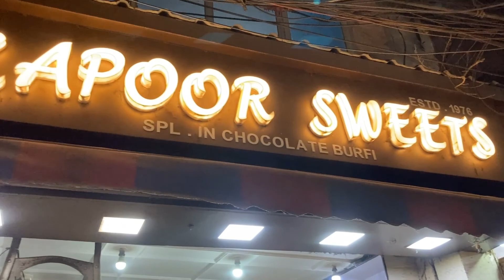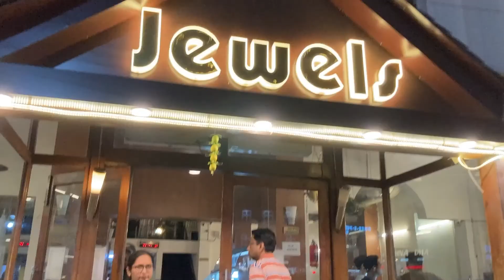Vaishno Devi trip | Vlog 9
Hey guys thanks for tunning in hope you like the video.